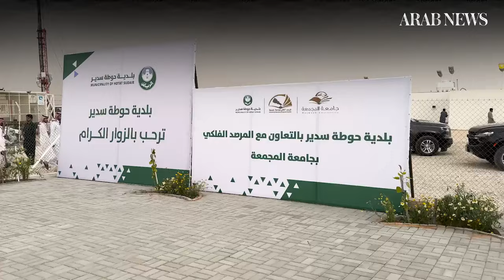Saudi Arabia, Muslim world gear up as Ramadan begins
Saudi Arabia is set to usher in Ramadan’s month-long journey of spiritual devotion, fasting and community on Monday after an official sighting of the new crescent moon in Hawtat Sudair.